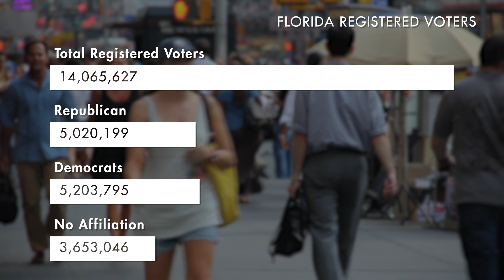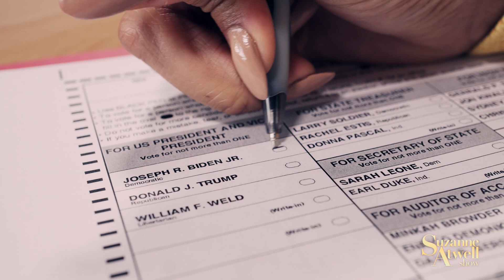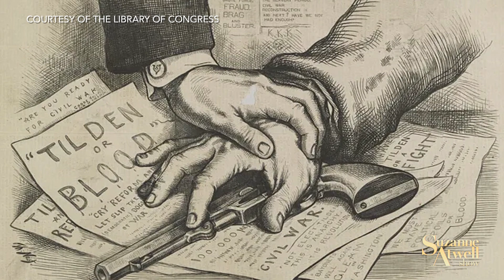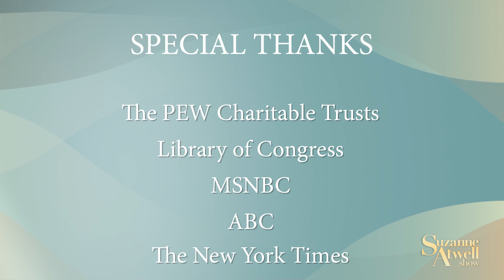2020 Elections in Sarasota County S3E7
Florida has played a critical role in the most controversial elections in American history.  What should we look for this time, how is racism impacting who votes, and why the experts are debunking election fraud propaganda.  The 2020 Election in this edition of the Suzanne Atwell Show.